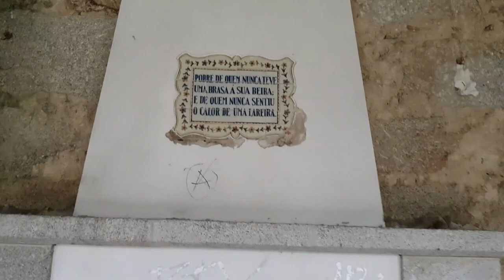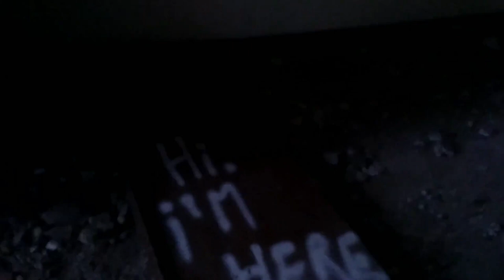URBAN EXPLORATION: FORGOTTEN HOSTEL - Hotel abandonado em Portugal - Poço da broca Serra da Estrela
Neste vídeo mostramos em formato de intro uma visita às cascatas existentes no Poço da Broca, localizado na Serra da Estrela. Um local verdadeiramente paradisíaco e sossegado, que vale a pena ser visitado.
Após isso, o foco do nosso vídeo é uma exploração a uma pensão abandonada, também ela à beira de um rio.

Se gostaste deste vídeo, não te esqueças de deixar o teu like e subscrever no nosso canal.
In this video we show in intro format a visit to the waterfalls in Poço da Broca, located in Serra da Estrela (Portugal). A truly idyllic and peaceful place, worth visiting.
After that, the focus of our video is an exploration of an abandoned pension/hostel, also on the side of a river.

   Se gostaste e queres fazer parte da mítica família

AVISO: "Somos totalmente contra qualquer tipo de crime, nomeadamente arrombamentos, atos de vandalismo, roubos ou qualquer forma de poluição. Nunca devemos deixar vestígios da nossa presença. Quando visitamos um lugar abandonado, levamos connosco apenas recordações em fotos e vídeos. Outras ´lembranças´ físicas, tenham elas o valor que tiverem, devem ser deixadas no local exatamente da mesma forma em que as encontrámos."